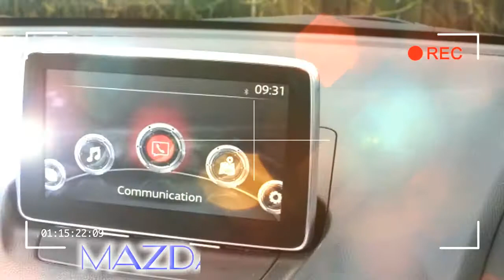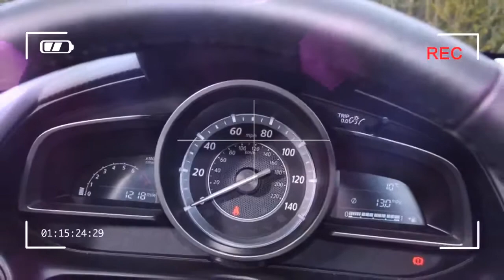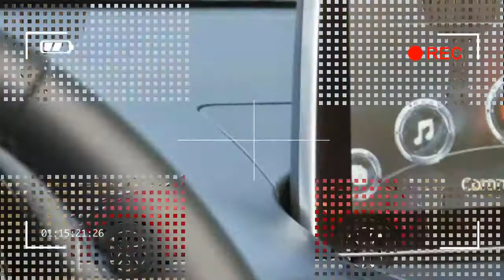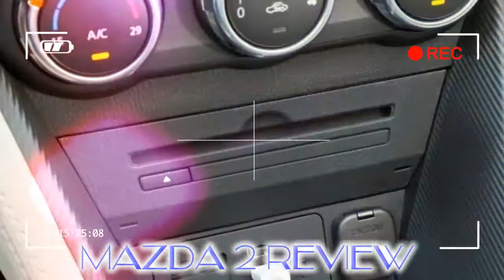LOOK THIS mazda 2 2018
The running costs should be low, and strong demand for used versions bodes well for residual values. So the Mazda 2 is a supermini that can appeal to the head as well as the heart.
The Mazda 2 supermini is well and truly into its fourth generation and it has a tough fight in the small hatchback class. Not only does it have to contend with the UK's best-selling car, the Ford Fiesta, but it goes up against the Vauxhall Corsa, Peugeot 208, Volkswagen Polo and even premium rivals like the five-door MINI and the Audi A1.

Credit by :

Reference :
Images :